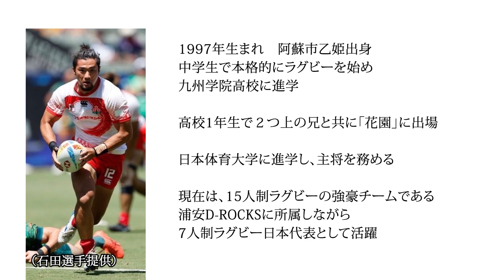【スポーツの日特別企画】7人制ラグビー日本代表 石田大河選手インタビュー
阿蘇市出身で、7人制ラグビー日本代表として国際大会セブンスシリーズを戦った石田大河選手。
シーズンを終えて、9月に阿蘇市に帰省し、阿蘇市長を表敬訪問した際に、インタビューに答えて頂きました。